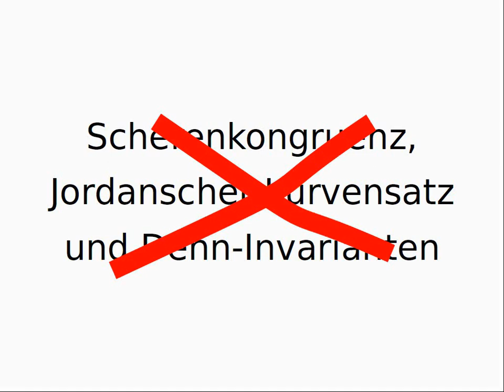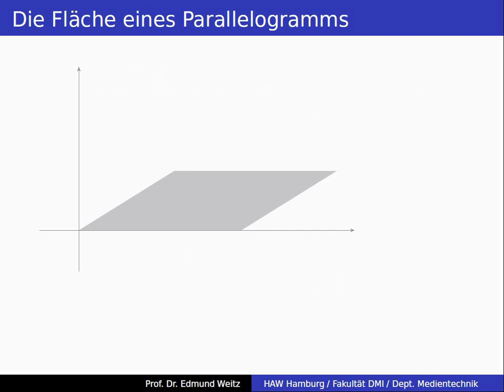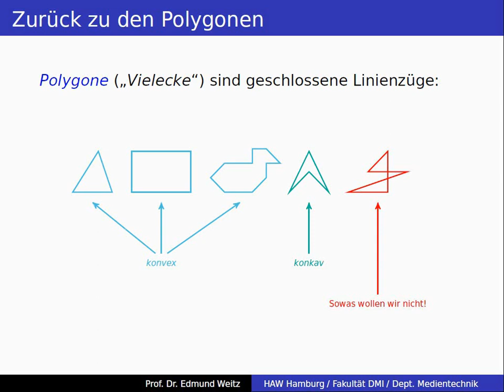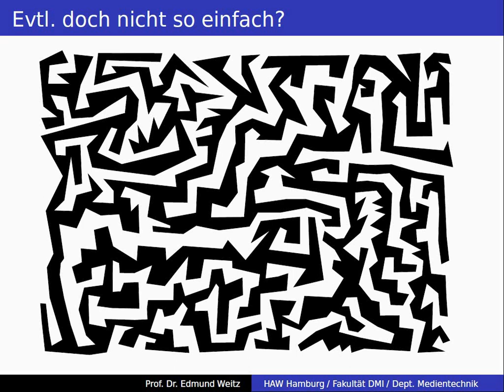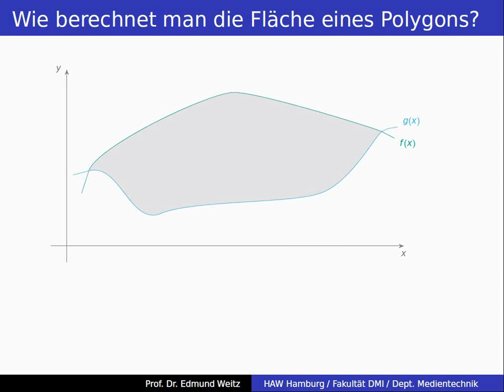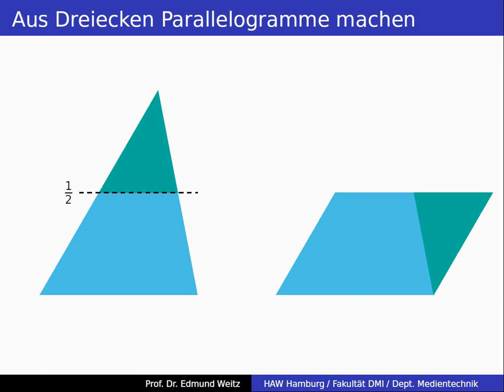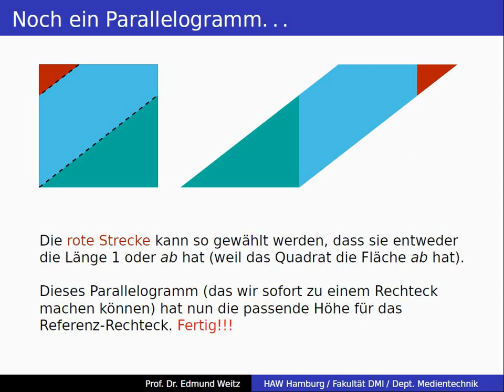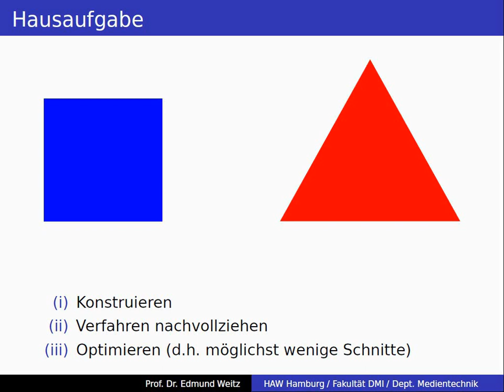Der Satz von Bolyai-Gerwien und Hilberts drittes Problem (Weihnachtsvorlesung 2014)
Polygone werden zerlegt und wieder zusammengesetzt.  Man könnte auch sagen, dass es um die mathematische Abstraktion des Spiels "Tangram" geht.  Und am Ende kommt dann noch Hilberts drittes Problem vor.

Corrections:
09:40 Bitte beachten Sie die Korrekturhinweise in der Videobeschreibung.